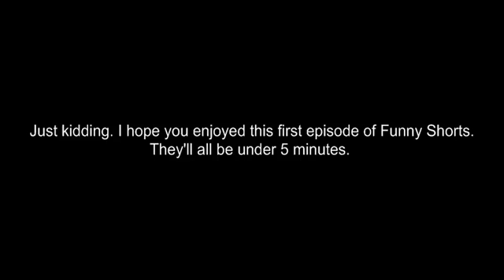Minecraft - Funny Shorts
We will try get a funny shorts video out every week, but it really depends if something funny happens on the server. So as it is now, we will make this a un-scheduled series.

SPECIAL THANKS TO:
SNIPERxONEZ
mattyblbi
And his mom.